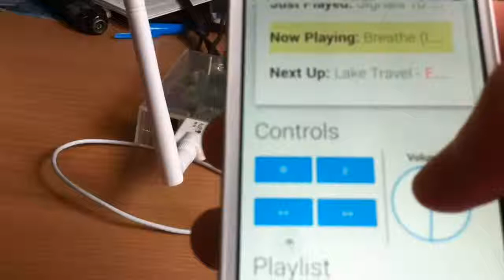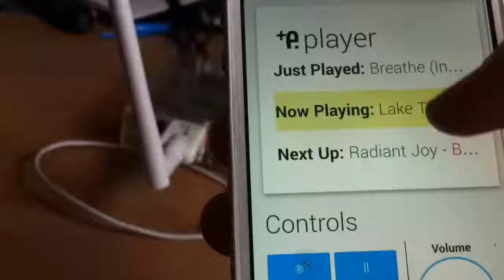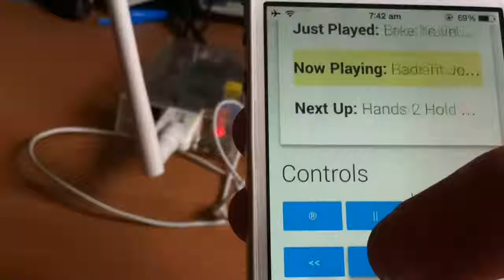Wireless Raspberry PI Music Control w/ Websockets and an iPhone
So, there was a period of time when I decided that my computer was distracting me from work. However, without music to combat the distractions of bird chirping outside alongside the noises of society in general, it would be difficult to concentrate.
Having a calm and non-distracting playlist is designed to drown out any environmental noise, and also, being away from a computer is a good thing.

A quick code write warranted the use of a GUI, because initially, the Raspberry PI was playing music 100% headless - no volume control, music cannot be skipped, e.t.c...
So, a websockets-based solution involving tornado, audio file parsing modules, and raw socket access was developed and it evolved into this.

Note the high latency. This is because at the time of the recording, the computer was off 100% ("apparently") - the Raspberry PI was being powered off a Micro-USB port that doesn't even have any power.
Having more power (ie, the computer being turned on) would make any delay virtually unperceivable.
Also - note the green flashing lights on the PI's wifi adapter ;)